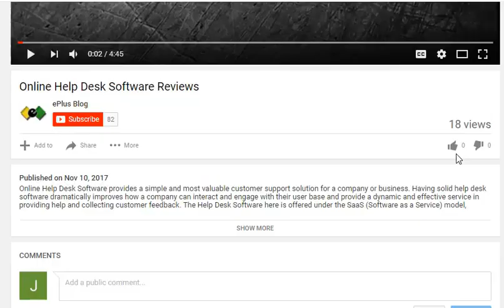Kim Kardashian Looks Stunning In Sabyasachi Collection In Vogue India’s Magazine Cover Shoot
After setting hearts on fire in Hollywood, Kim Kardashian is all ready to rule the hearts in India. With the stunning figure, gorgeous face, and sexy personality she looks perfect in every outfit. And here we are presenting her in the latest Sabyasachi collection. As we all know Sabyasachi is famous for its ethnicity so don’t get too shocked when you see Kim in a saree. Yes, You heard it right! Kim Kardashian West wears a saree from the Sabyasachi collection for Vogue India’s magazine cover shoot and we can’t wait to show you the pictures.